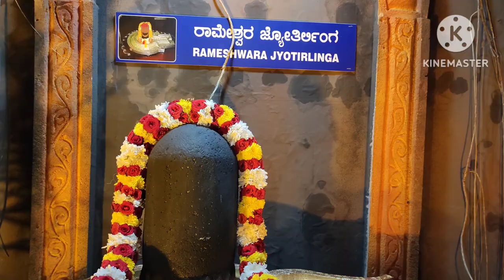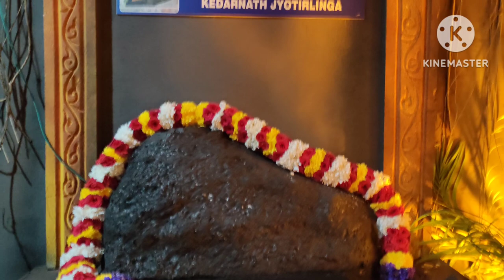হয়ে ট্যুর করা আনন্দের @reena sinha